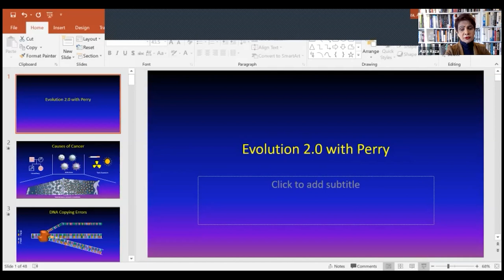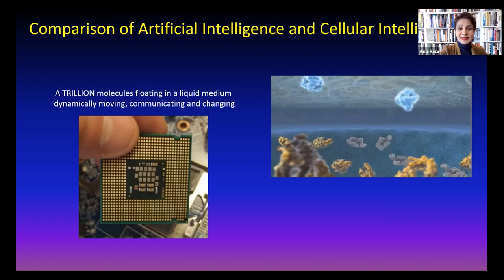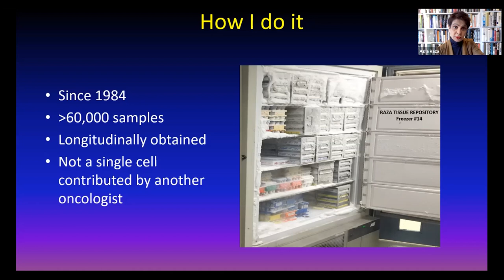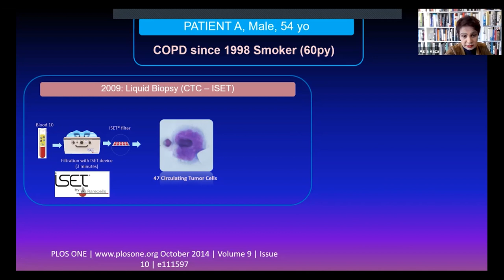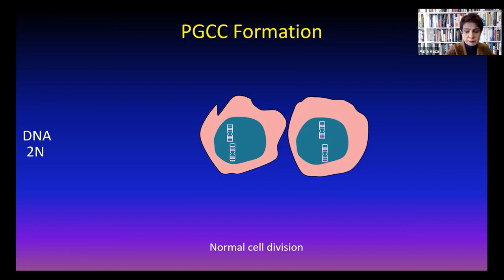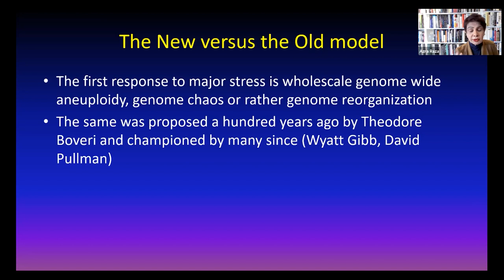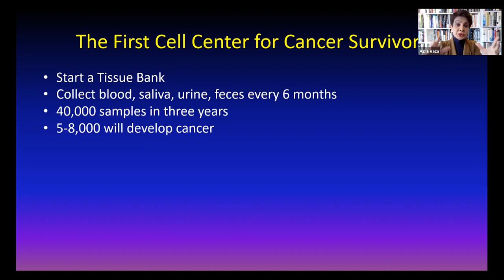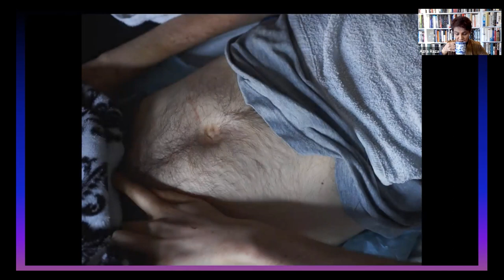Azra Raza How To Halt Cancer at “Stage NEGATIVE 1”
Today if you’re diagnosed with Stage 3 or Stage 4 cancer, your chances of surviving are no better than if you lived in 1930. But your chances are 100 times better when catch it early.

What if you could catch cancer SUPER early - years before any obvious indication of a problem?

And what if you could then solve the problem at its roots so it never recurs at all?

Azra Raza is an oncologist at Colombia University and author of The First Cell: The Human Costs of Pursuing Cancer to the Last. Here she describes the First Cell Project. This is a collaboration with world class cancer researchers who have discovered how to identify “Giant Cells” that PREDATE and predict the generation of tumors YEARS in advance.

You’ll be privy to the incredibly moving story of Andrew, her daughter’s best friend who died of brain cancer at age 24… and the systemic problems that continue to plague the cancer field and repeat the tragedy of Andrew. Here we discuss why only outsiders will solve these problems.

Be sure and watch my previous interview with Azra Raza - it’s a barn burner and provides important background that gives rich context to this new discussion.